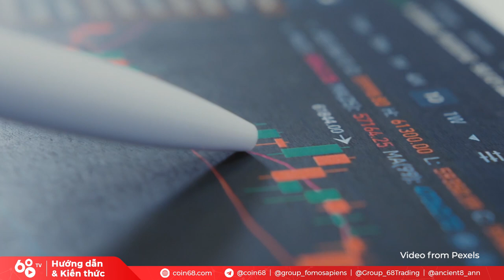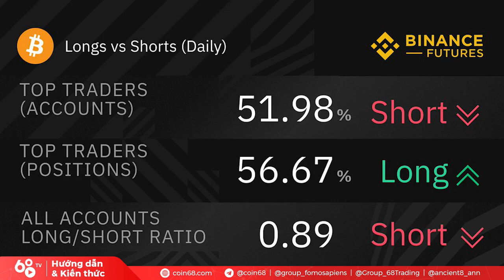Tâm sự: Đứng lên từ cú ngã với thị trường Crypto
Video ngày hôm nay là một video khá đặc biệt.

Hôm nay, Coin68 xin chia sẻ đến các bạn câu chuyện có thật về một người từng bị lòng tham và sự thiếu hiểu biết với thị trường crypto kéo xuống vực sâu, tuy nhiên, cũng nhờ chính thị trường mà có thể đứng dậy và mở ra một chương mới trong cuộc đời của mình.

Xin mời các bạn lắng nghe và có những chiêm nghiệm của riêng mình!